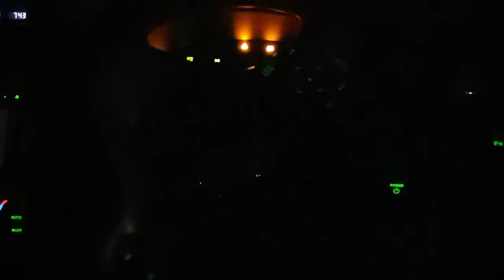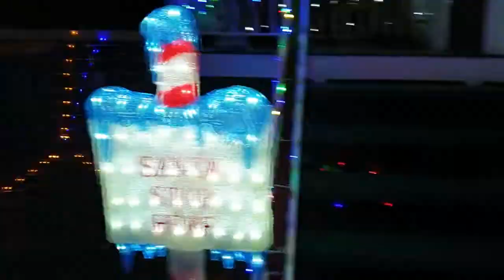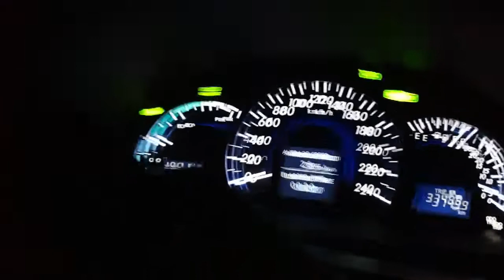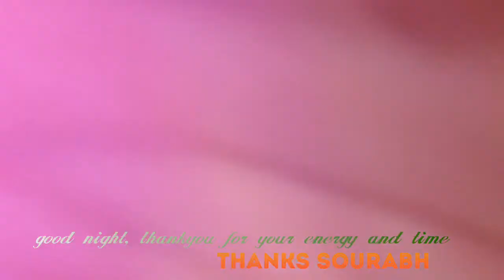12/12/19 VLog 🙏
.PLV831k...